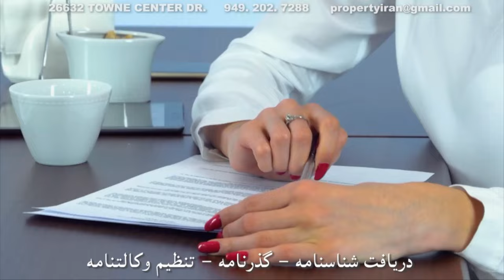اخبار با لیلا هاشمیان